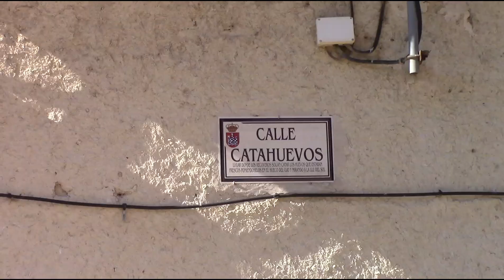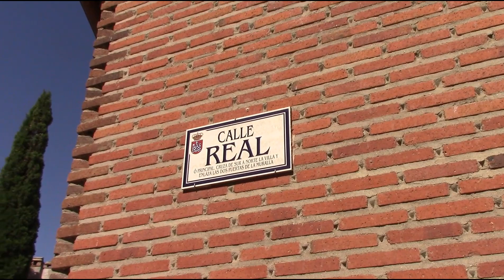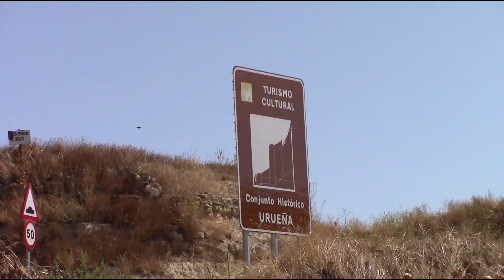Urueña (Valladolid)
Pequeño municipio amurallado de la provicia de Valladolid